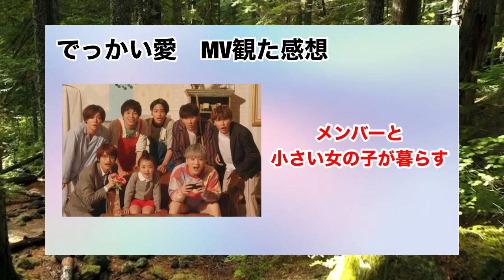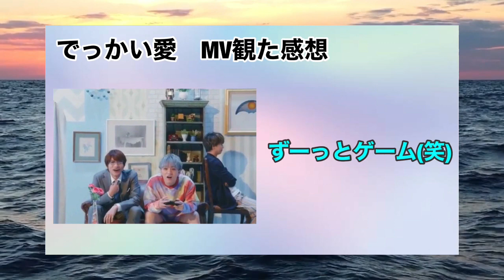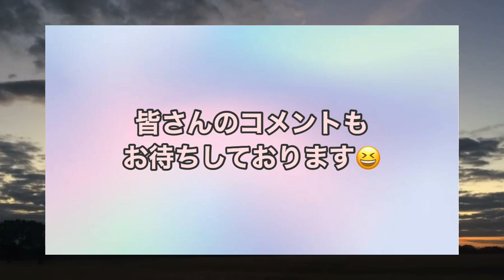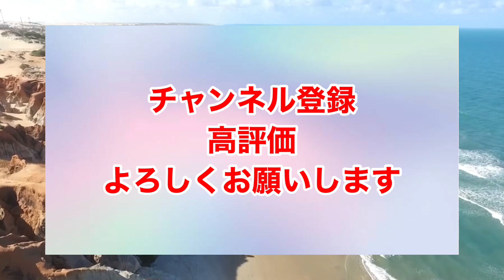もはやパパジャニ(笑) でっかい愛MV観た感想【ジャニーズWEST】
でっかい愛のMVを観た感想について
お話しさせて頂きました！！

みんなの意見も聞かせてください🥳